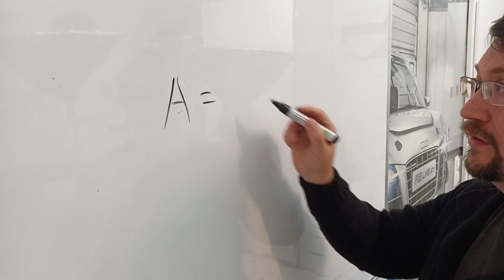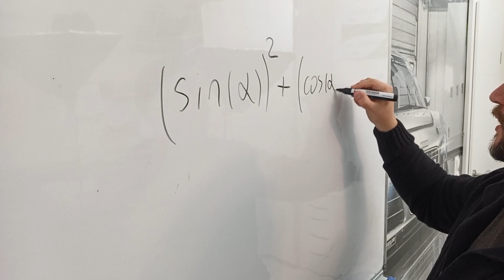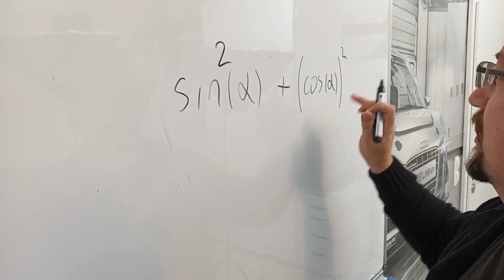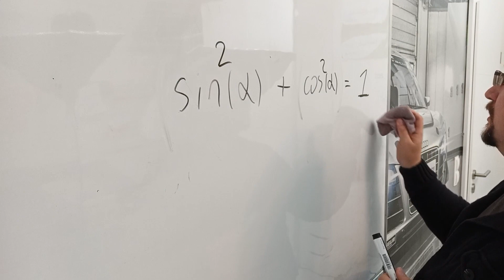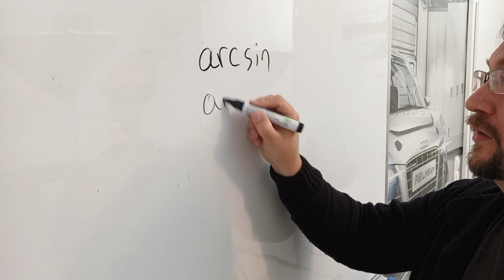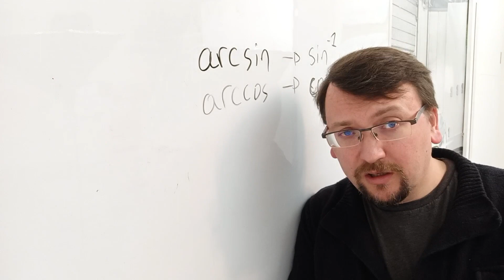Gleichungen mit Sinus oder Kosinus lösen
Hi mein Name ist Sergej Karch,
hier geht es um Mathematik, Gleichungen umstellen, sin, cos, tan, arcsin, arccos, Sinus, Cosinus, Tangens…

Lehrer Schmidt oder besser gesagt YouTube-Känele: Lehrerschmidt, Mathe by Daniel Jung und DorFuchs waren mir eine Inspiration für diese Art Videos.